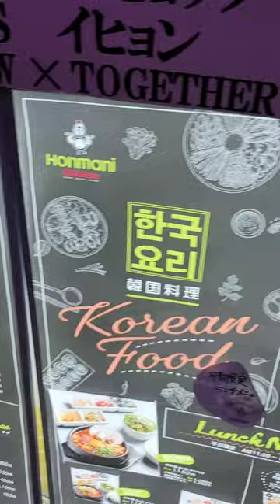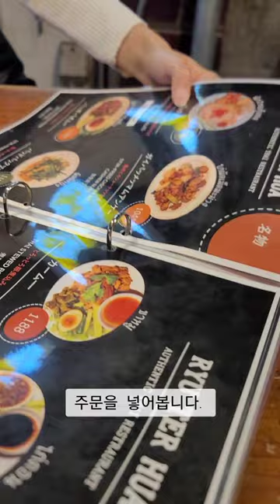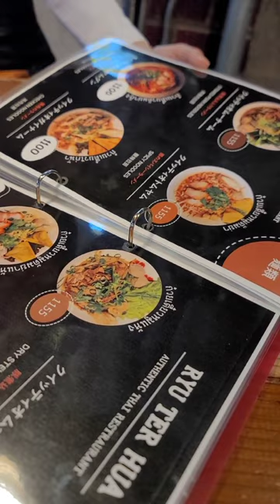오사카사는 🇰🇷🇯🇵한일부부이야기 VLOG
2달만에 머리에 변화를 주었다.
미용실가는건 왜이리 힘든지. .
길러보고 싶은데 아내가 잘때 잘라버리겠다해서
미용실에 왔다. 😩